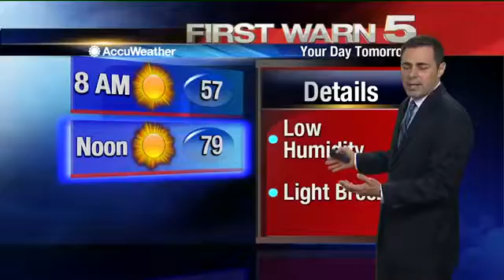Monday's Weather - 4 p.m.